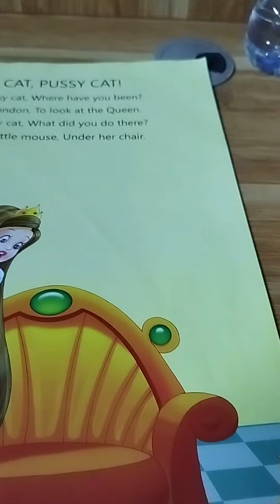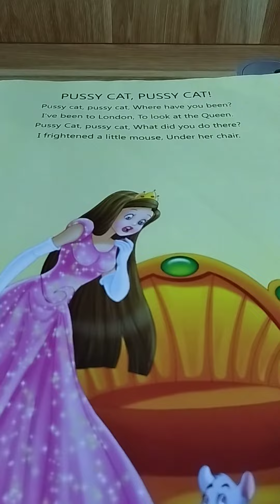Pussycat Pussycat In Hindi ||Hindi Rhymes||Nursery Rhymes ||Book Rhymes||School Rhymes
- Pussycat Pussycat rhyme is from Nursery Rhymes by Jumbo kids.